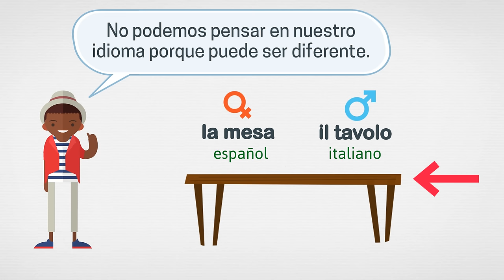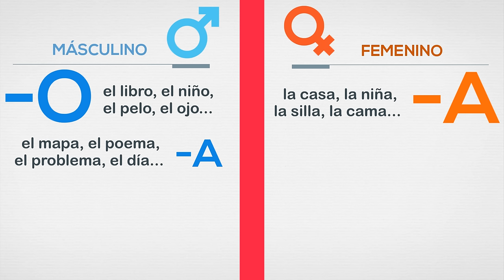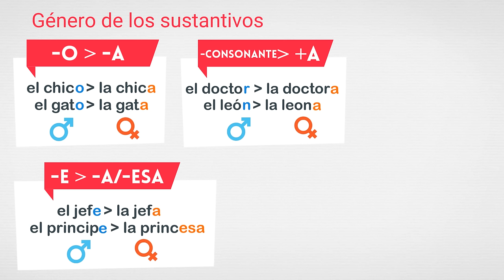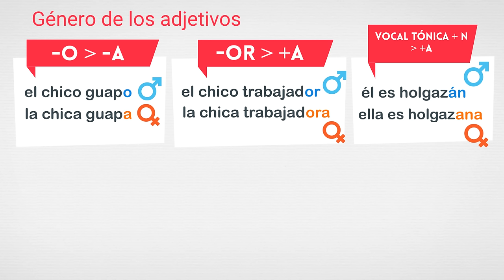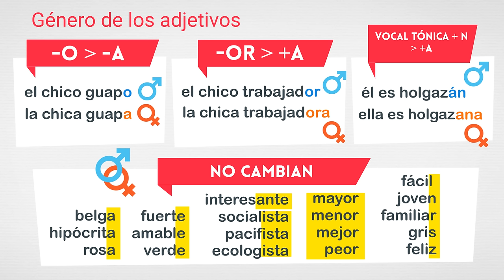Género masculino y femenino en español - Gender in Spanish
El género de los sustantivos y de los adjetivos en español.
Creado por Daniel Hernández para ProfeDeELE.es